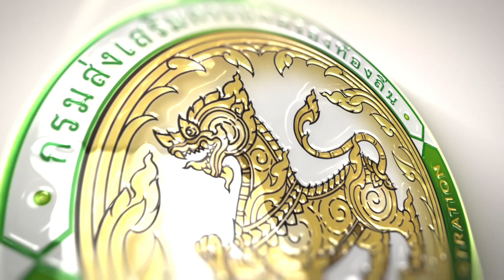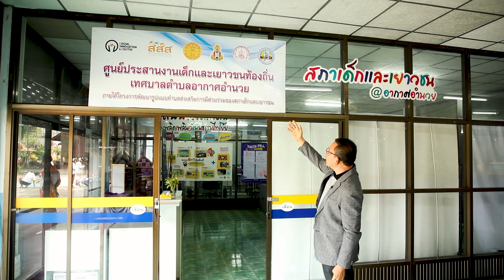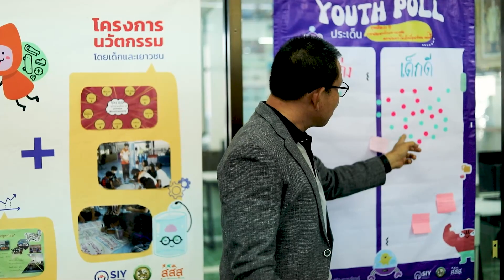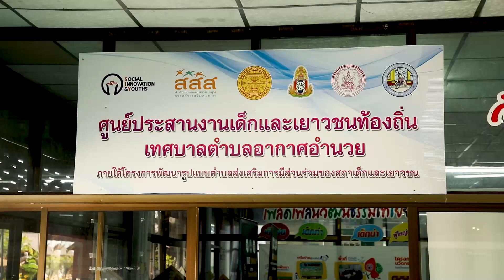สารคดีกรมส่งเสริมการปกครอง ตอนที่ 2 l สภาเด็กและเยาวชนฟันเฟืองสู่การพัฒนาชาติสู่มาตราฐานสากล